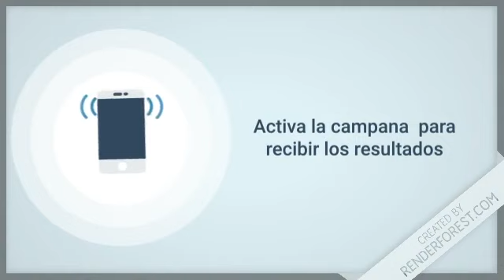Pega 3 Mas resultados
Resultados de la Lotería Pega3Mas de hoy 29 de Agosto en Todas las Loterías de RepublicaDominicana

Lotería Nacional con sus sorteos:
-  GanaMás
 - Juega + Pega +
 - Lotería Nacional

Lotería Leidsa con sus sorteos:
-  Loto Pool
-  Super Kino TV
- Quiniela Leidsa
- Loto
- Loto Más

 Lotería Real con sus sorteos:
- Loteria Real
-  Loto Real

Lotería Loteka con sus sorteos:
- Loteria Loteka
-  Mega Chances
-  Mega Lotto

Loterías Americanas con sus sorteos:
-  Loteria NewYork
-  Quiniela New York 07:30
-  Mega Millions
-  PowerBall